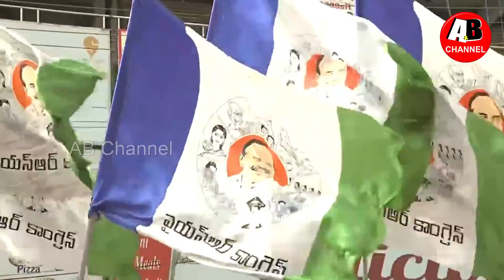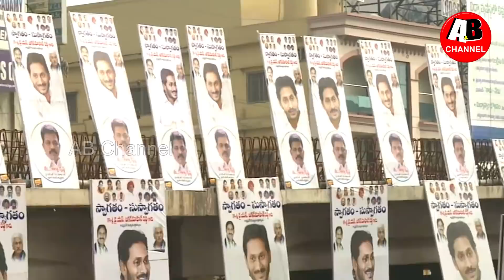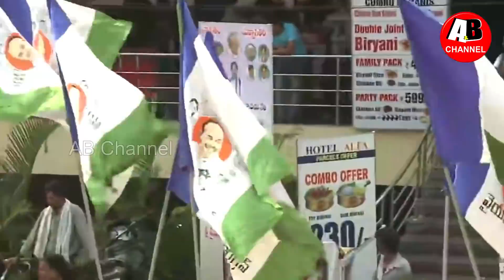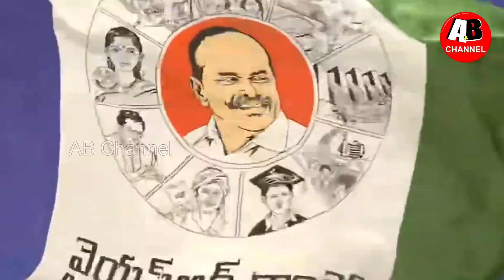Women & Locals of Visakha in Welcoming AP CM YS Jagan